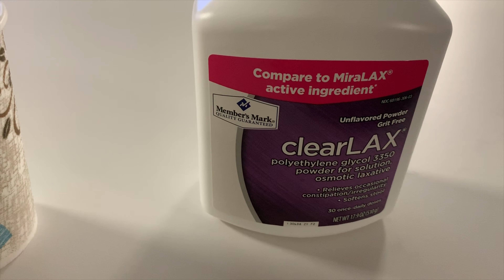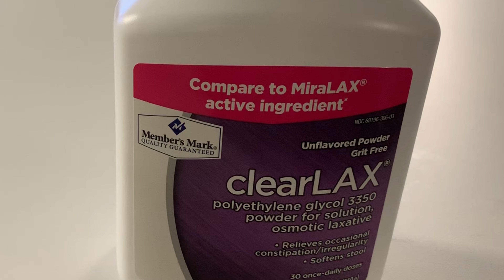iPhone Vlog | How To Drive On Ice | My 1 Hour Work Commute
Today I drove in a ice storm and might I add it was very scary. My typical 30 minute commute turned into a 1 hour commute. Time and time again I ask myself when will I get use to this Michigan weather?

Tune in as I elaborate on my commute into work, reveal a little of my work life and life after work with the family. This is just a day in the life of Rose and some of my daily routines.